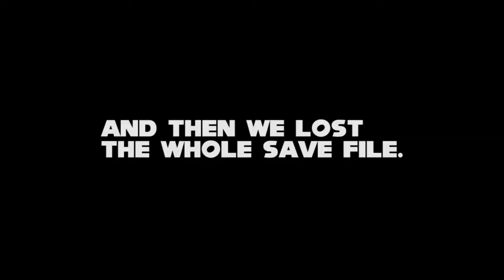Sonic The Hedgehog 2 - Finale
Oh nooooooo!!!

TheShepard256
Okay Then
Shibe Loser
Red5Rainbow
The Weevil
Jordan Earls
DazzleKitty
Blazekop12
IStillWasn'tHere